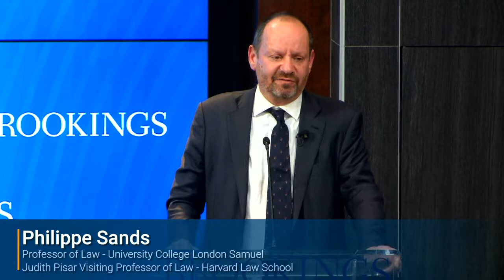Crimes against humanity, genocide, and ecocide: Of rights, responsibilities, and international order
The eighth annual Justice Stephen Breyer Lecture on International Law, Foreign Policy at Brookings will host Philippe Sands, professor of law at University College London and Samuel and Judith Pisar visiting professor of law at Harvard Law School, for a keynote address on rights, responsibilities, and international order.

Sands will explore the evolution of the rights of individuals and groups under international law, from the introduction of the ideas of aggression, crimes against humanity, and genocide — introduced at the Nuremberg Trial, in the autumn of 1945 — to the treatment of these issues in current times, including ISIS and the Yazidis; the Rohingya in Myanmar; the Uighurs in China; and the Chagosians and the Chagos Archipelago. He will also address the current situation in Ukraine and touch on new ideas to extend the reach of international law to criminalize severe harm to the environment.

After the keynote address, Nonresident Senior Fellow Ted Piccone will join Sands for a conversation on the role of international law in prosecuting crimes against humanity, genocide, and ecocide. A panel discussion of distinguished experts on these issues will follow their conversation.